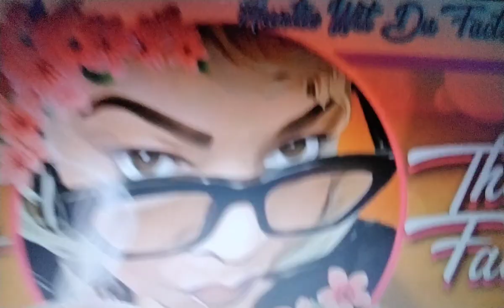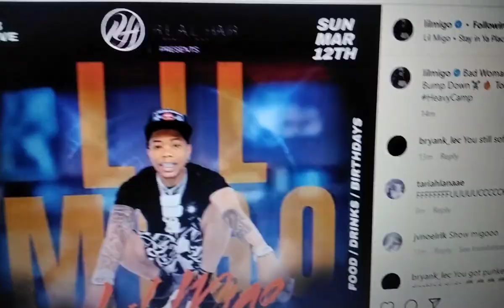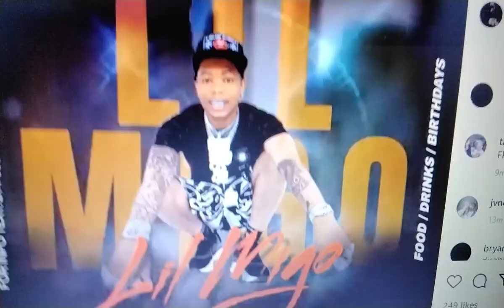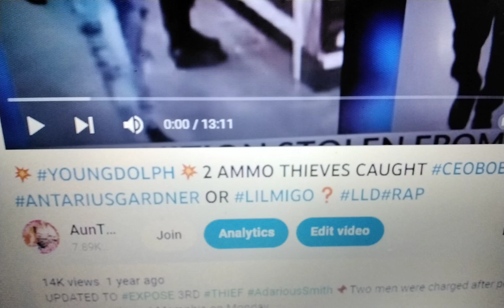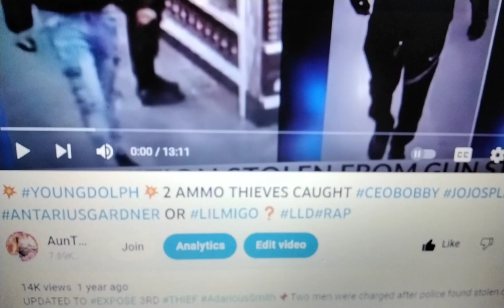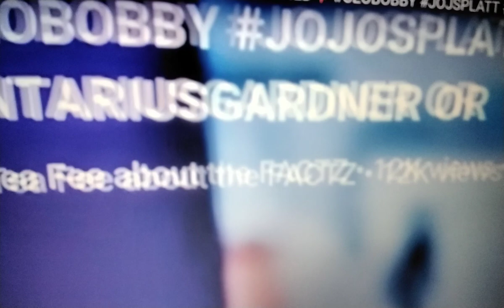💥YOUNGDOLPH💥HEAVYCAMP LILMIGO THR0'N SLU6Z AT DOUBLER 0VA NECKLACE WATCH H3!$T💥FACTS